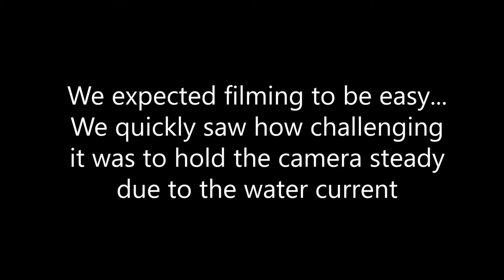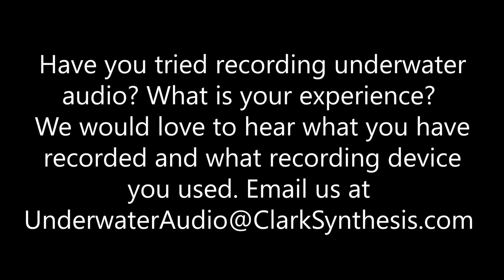What Does An Underwater Speaker Sound Like?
How good does an Underwater Speaker sound? We created a video so you can hear what the Clark Synthesis AQ339 sounds like. Now you can judge for yourself.